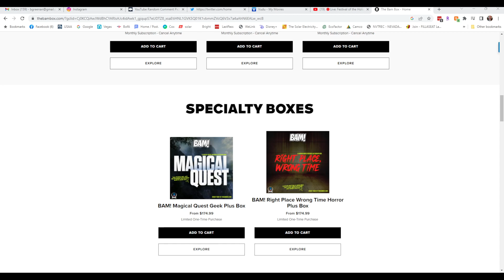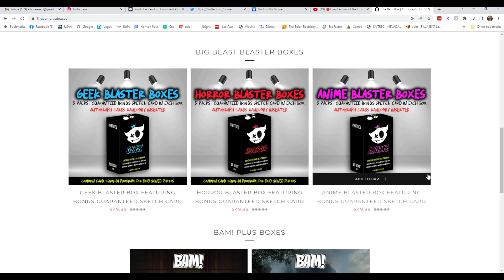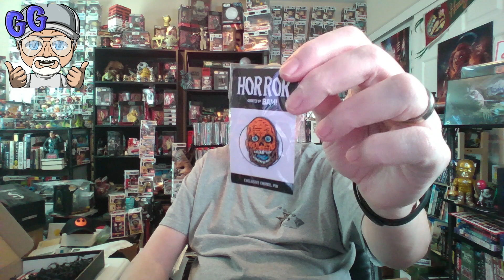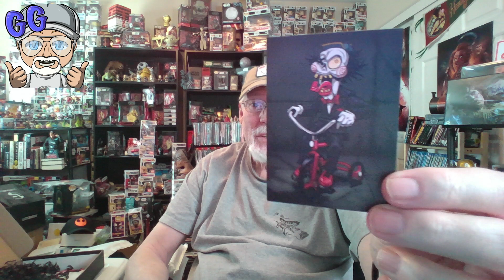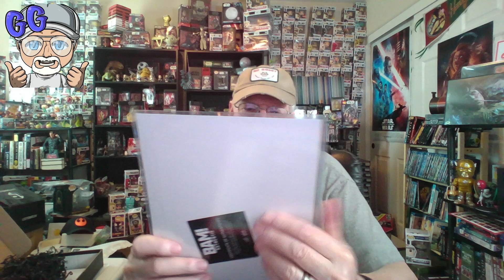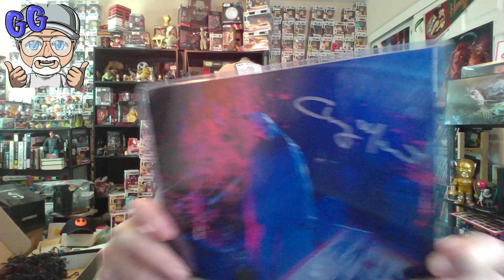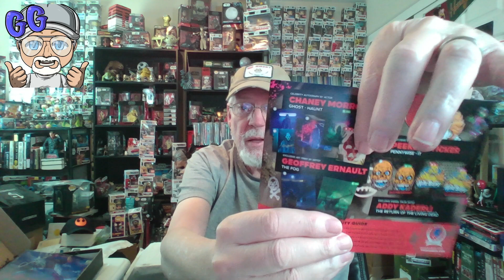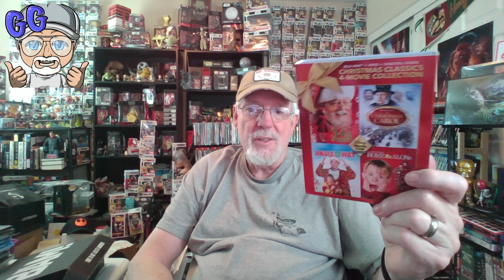Mystery Autograph Unboxing from Bam Box Nov 2022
In this video i unbox the Nov 2022 Bam Horror Mystery Autograph Box!
If you would like your own Bam Box here is the